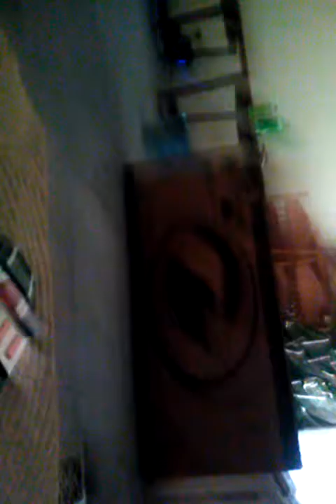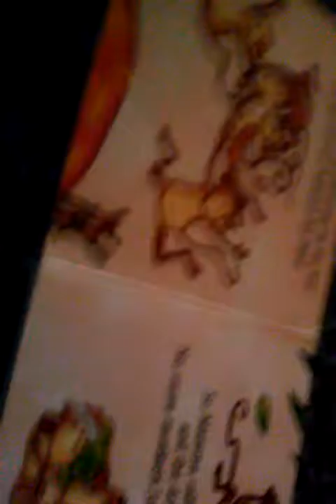December 9, 2016